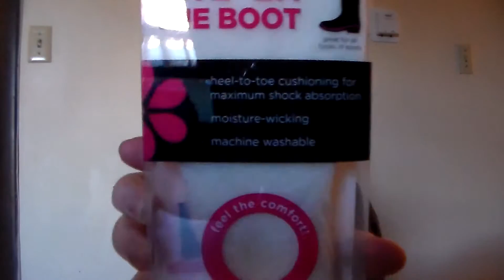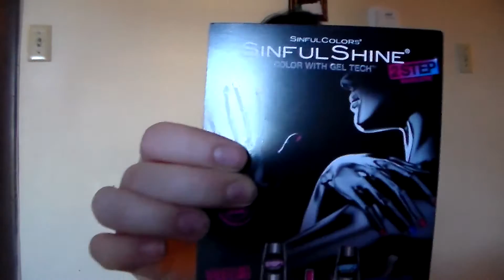Spice Voxbox Opening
Wanna receive your own Voxbox from Influesnter?

I received these products complimentary for testing purposes.